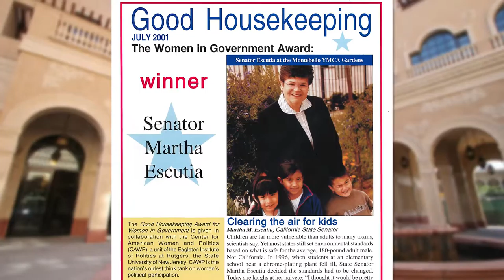USC LAA Alumni Spotlight 2015: Martha Escutia